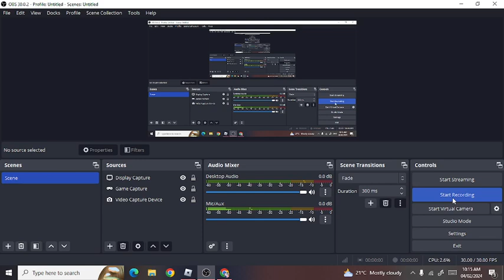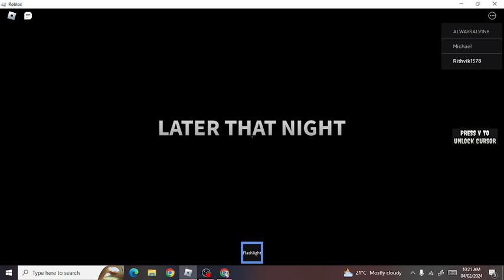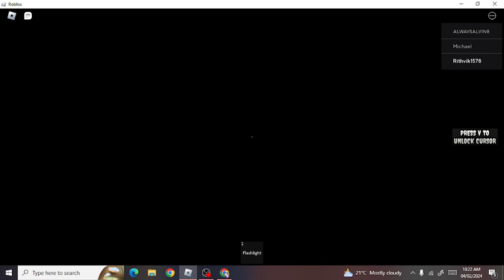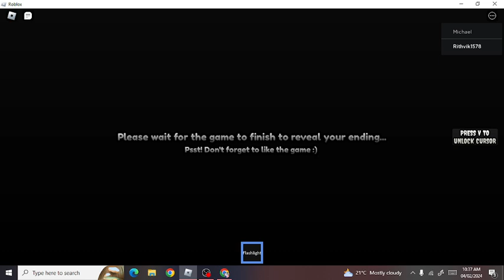The Daycare Experience.